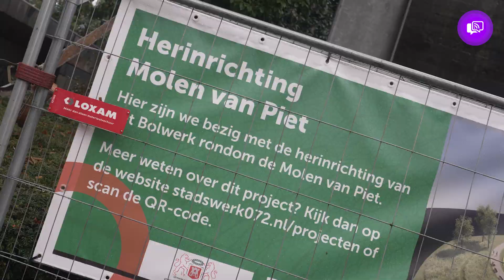Bomenkap op bolwerk Molen van Piet begonnen: "Het doet altijd pijn, maar het wordt beter"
In de stromende regen is dinsdagochtend begonnen met de veelbesproken bomenkap rond de Molen van Piet. Om te kunnen draaien heeft de molen op het Alkmaarse Bolwerk wind nodig, gelijkmatige wind - en daar was de laatste jaren een groot gebrek aan. Nu gaan er vijftien bomen neer om de wind weer vrij spel te geven. "Op 8 oktober draaien, dat zou echt gaaf zijn!"

Onder een paraplu maakte wethouder Jasper Nieuwenhuizen er dinsdag toch nog een beetje een officieel moment van. Geen boomplanting, maar toch echt bomenkap. Het is voor een goed doel, hield de wethouder de aanwezigen voor. "Het is herfst, we moeten wat láten. Maar er komt iets heel moois voor in de plaats. Het wordt fotogeniek."

Hoe fotogeniek, dat liet Paul Weidema van Stadswerk072 zien. Alles wordt anders, met de molen als stralend middelpunt. "Als je er zo naar kijkt valt het niet zo op", wijst hij op de visualisatie van het plan. "Maar ook het pad komt een stuk anders te liggen."

De hoge bomen, die komen echt niet meer terug. "Anders staan we hier over zestig jaar wéér", grapte de wethouder. Wel komen er heesters, stinsenplanten en kleurige voorjaarsbloeiers. Goed voor de biodiversiteit, al die nieuwe beplanting, herhaalde de wethouder nog maar eens - óók de beklaagde valse acacia.

Maar voor het zover is moeten er eerst vijftien bomen wijken. "Dat doet pijn, het doet altijd pijn", gaf de wethouder grif toe. Zo'n reus van een boom, geveld, in stukken gezaagd, opzij geschoven: fraai is het niet. Maar het kón niet anders, zonder gelijkmatige wind is een molen ten dode opgeschreven. De wethouder roemde de samenwerking met Stichting ANIMO, die alles op alles zette om er iets moois van te maken, ook al betreurde de stichting de kap.

"Dit park, het bolwerk, is óók een monument. Het is een ontwerp van Zocher, een bekende landschapsarchitect", vertelde wethouder Nieuwenhuizen. "We brengen de lijnen van Zocher terug. Het wordt een nóg mooier plaatje."

De bomenkap levert een behoorlijke hoeveelheid hout op. Dat hout, dat krijgt een nieuwe bestemming. "Het gaat niet de oven in," beloofde de wethouder, Kunstenaar André van Rijswijck van de Stadsfabriek neemt de dode bomen maar wat graag over om er iets bijzonders van te maken. Kaasplankjes, bijvoorbeeld, of nieuwe speeltoestellen voor in Alkmaarse speeltuinen.

"Ik wil zo'n boom in water leggen", vertelt Van Rijswijck enthousiast. Hij is benieuwd wat dat op gaat leveren - "ik weet ook niet alles" - en heeft er bij de Stadsfabriek de ruimte én het water voor. Dat wordt wel een project van jaren, houden de mannen van Stadswerk hem voor. Het 'wateren' van hout is een traditionele methode om het hout stabieler te maken.

Ambities genoeg dus: een mooi park, een mooi nieuw pad, en mooi hout. Maar de grootste ambitie is toch wel die van molenaar Cees. "Eind van de week zijn de bomen weg, toch? Dan moet het kunnen. Dan gaan we op 8 oktober draaien!"